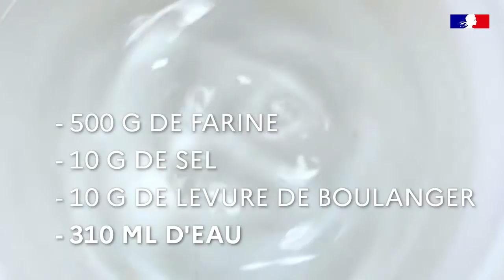Rețetă de pâine tradițională franceză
Rețetă de pâine tradițională franceză, prezentată de către Patisierul Șef de la Ministerul Europei și Afacerilor Externe.

Sursa: Ambasada Franței în România.